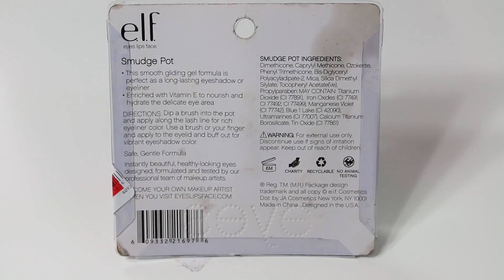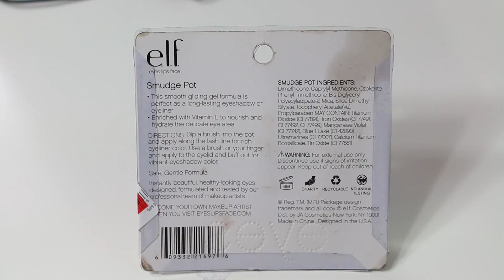Smudge Pot/Sombra y Delineador~ReviewsByAle~| Ale Pro Makeup96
Hola en este vídeo vamos a probar un producto de la marca ELF y es el Smudge Pot y bueno es un producto que lo puedes utilizar como sombra pero también como delineador ¿Funcionara?

NO OLVIDES QUE TODOS LOS LUNES, MIERCOLES Y VIERNES SUBO VIDEO NUEVO A LAS 8:00 AM EN PUNTO, TAMBIEN SUSCRIBIRTE, DARLE LIKE Y COMPARTIR EL  VIDEO PARA QUE ESTA FAMILIA SE HAGA MAS GRANDE...GRACIAS POR VER ESTE VIDEO Y L@S AMOOOO  MUAKKKK

Uso una Canon EOS 70D para gravar
Edito en Adobe Premiere Pro CS6